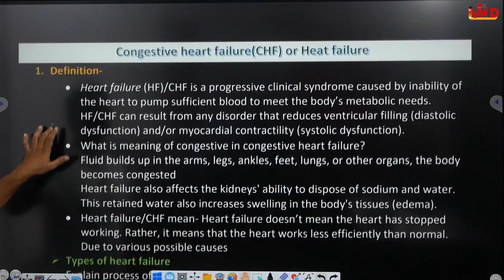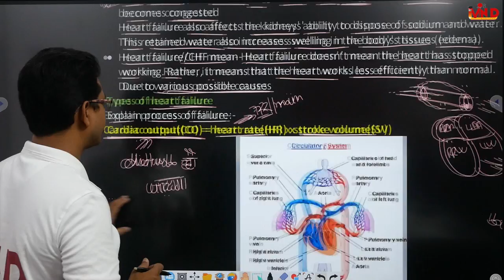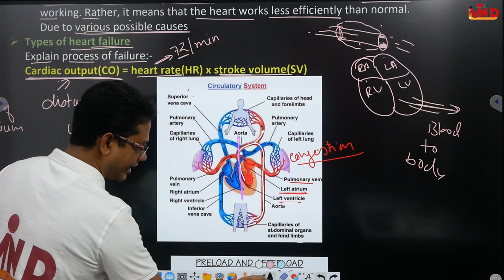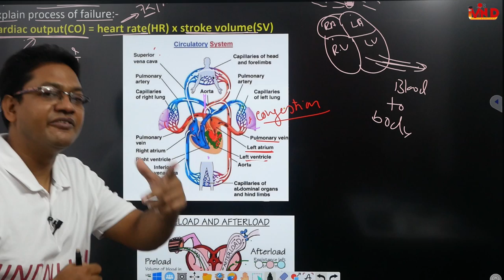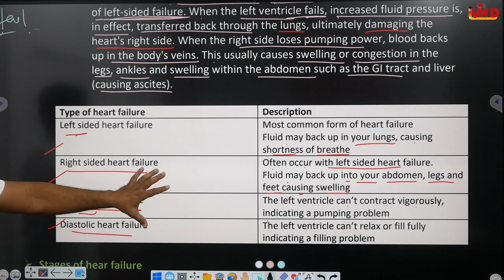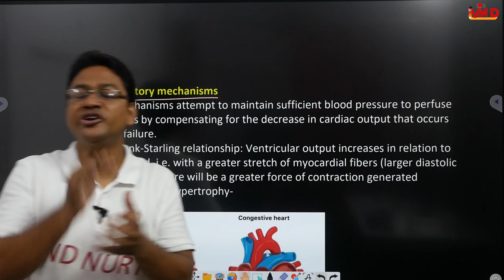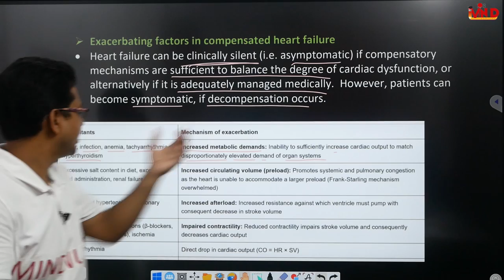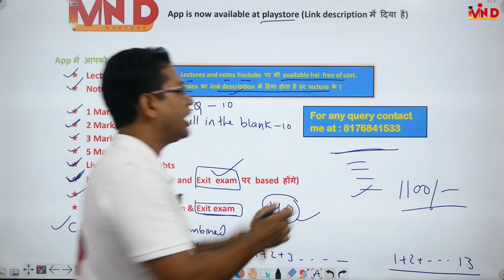Congestive heart failure | Ch-2(a) | L-4|Cardiovascular System| Pharmacotherapeutics|D.Pharm IInd Yr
Link for App...
Link for Notes...